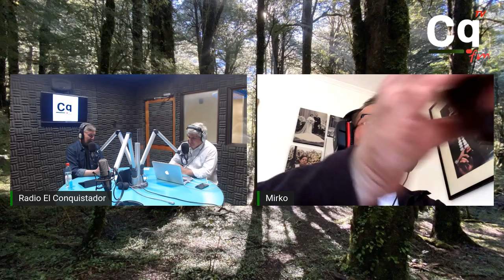Una mirada aguda de lo que queda del día.